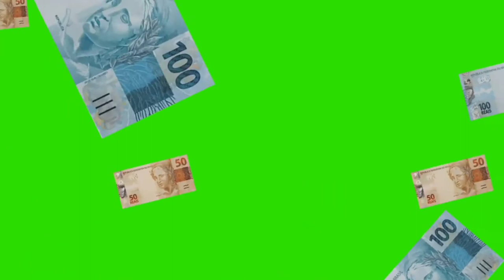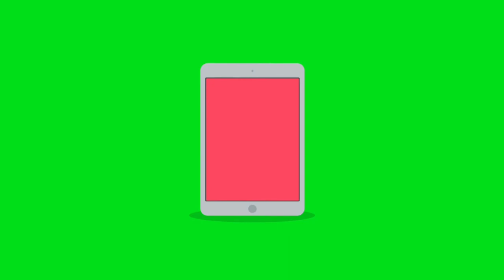كرومات يحتاجها كل يوتيوبر 💵جاهزة لتعديل بدون حقوق طبع ونشر 😍💶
رنات هاتف 😃
خلفيات هاتف 😍
تراند العربي 🚀
سبحان الله وبحمده سبحان الله العظيم ❤️

كرومات جاهزه,
كرومات شاشه سوداء,
كرومات جاهزة للتصميم,
كرومات حب,
كرومات رمضان,
كرومات للتصميم,
كرومات كين ماستر,
كرومات تصميم,
كرومات يمنيه,
كرومات يوتيوب,
كرومات يمه فدوه للبنات,
كرومات ياربي ماترتاح ابد,
كرومات يوم ميلاد,
كرومات يوسف شذان,
كرومات يا نور الهلال,
كروما يد,
كرومات ي,
كرومات يا اميرتي,
كرومات حضر حالك ياقمر,
كرومات يا عادي,
كروما ورد,
كروما ورد متحرك,
كروما وحش